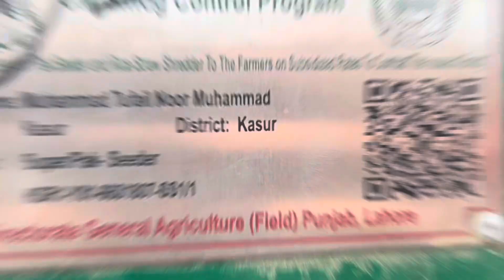allhamdulliah_for_everything❤ Pak_Supper_seeder✌🏻 satisfiedclients😍👍💯 ittefaqzaraiindustryokara📍